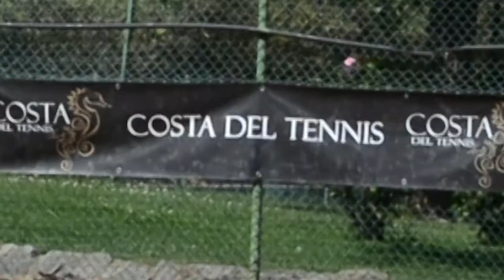A week with our players - Adult Tennis Camps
This week in Barcelona tested us weather wise, but not friendship wise.

The Barcelona Open proved to be yet another winner.

International players came from the UK, Ecuador, USA, Ireland, Japan, Switzerland and Italy.